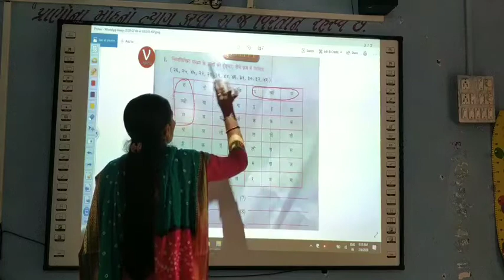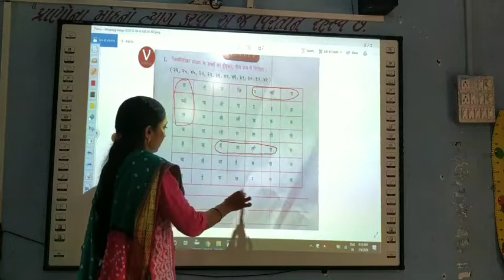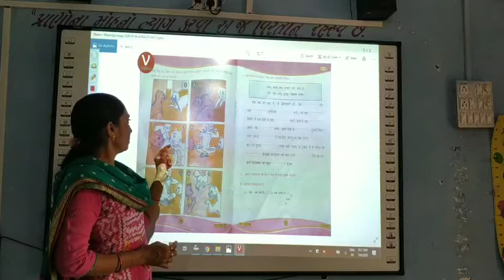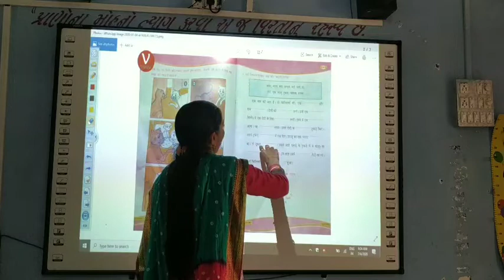ધોરણ ૫ હિન્દી પુનરાવર્તન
jyotsnaben chovatiya
charel primary school